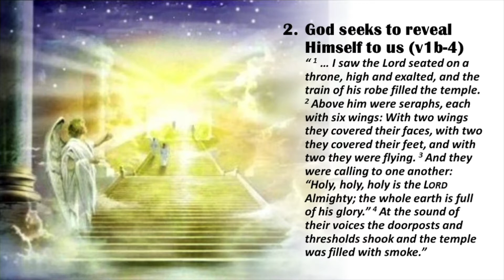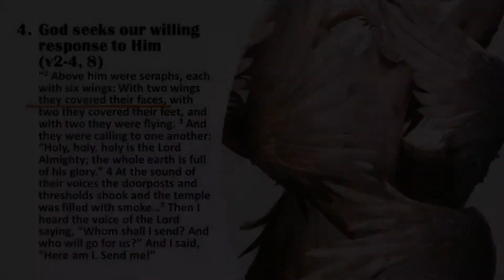When God comes knocking (Isaiah 6:1-8)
What if God comes knocking at your door?  What would you do? Would you extend an invitation to God to do so? Ps. Wilson shares some powerful and inspiring insights why God would do so and how you can make it more welcoming for God.